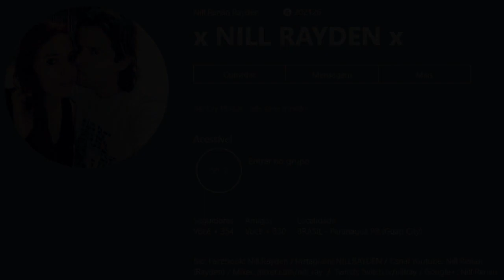COD WW2 ESCOPETA MALIGNA NILL RAYDEN